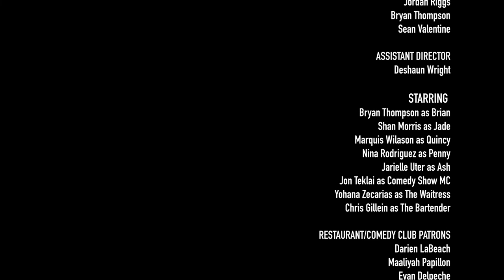BRIAN - PENNY'S FROM HEAVEN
Produced by Dot Raw Media in association with Keep Pro.